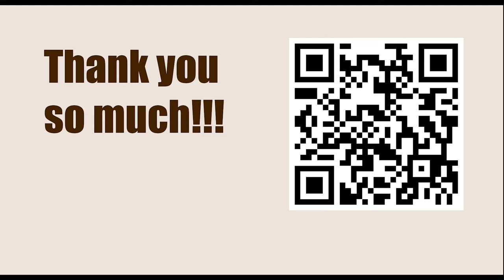How To Play Chess || B51: Sicilian: Moscow Variation || Tal vs Akopian, Barcelona it 1992